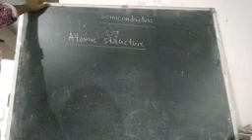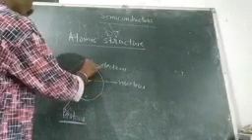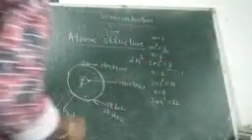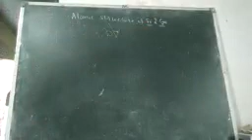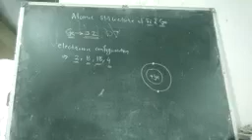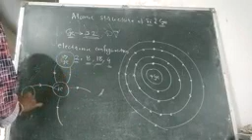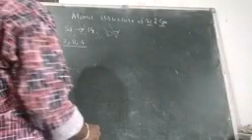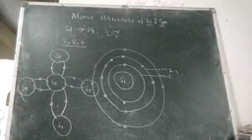11 th electronics semiconductor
Atomic structure so, Ge